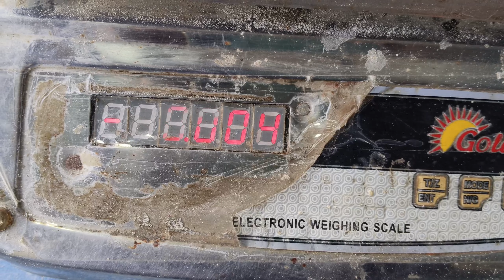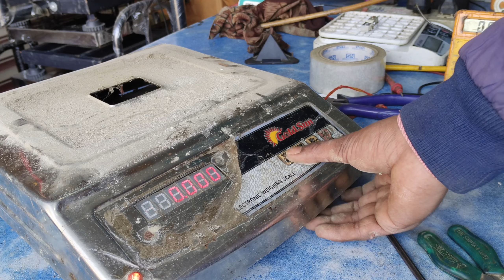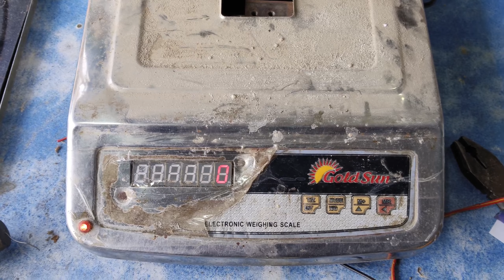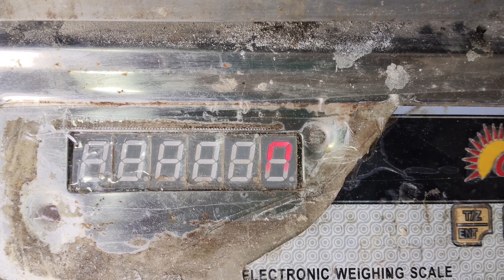इलेक्ट्रॉनिक तराजू के नंबर भागने की प्रॉब्लम को कैसे | solve problem of escaping numbers of scale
इलेक्ट्रॉनिक तराजू के नंबर भागने की प्रॉब्लम को कैसे इलेक्ट्रॉनिक कांटे की नंबर भागने की प्रॉब्लम को कैसे इलेक्ट्रॉनिक कांटे में नंबर भाग रहे हैं इस समस्या को कैसे किसी भी इलेक्ट्रॉनिक कांटे के नंबर भागने की प्रॉब्लम